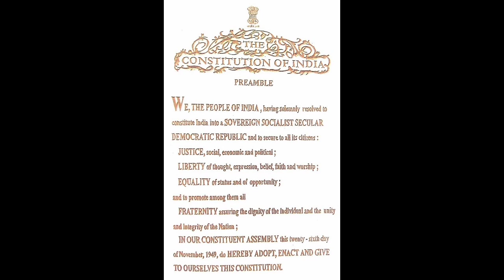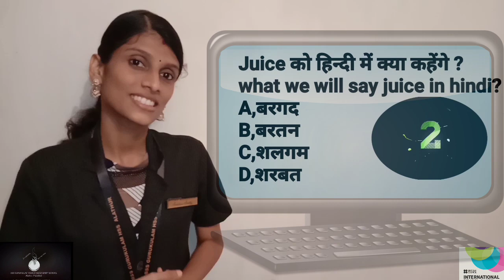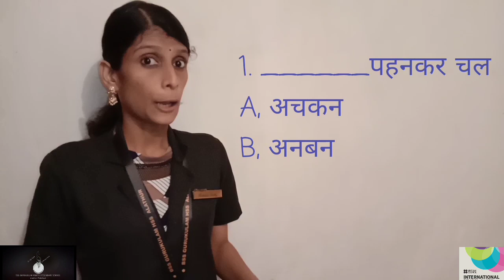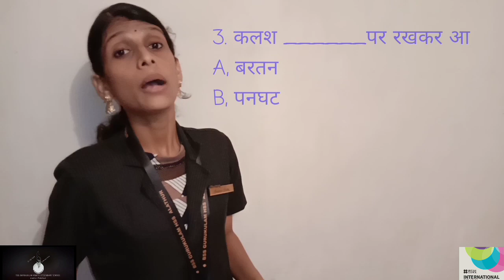Class 4 Hindi Chapter 4 - Four Letter Words (Part-2)